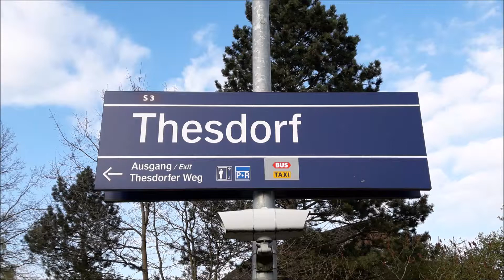S Thesdorf | Ausfahrt S3 richtung Neugraben | S Bahn Hamburg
Kamerastandort: S Thesdorf
Uhrzeit: 18:01 Uhr
Ausfahrt S3 richtung Neugraben, Vollzug, Baureihe 474